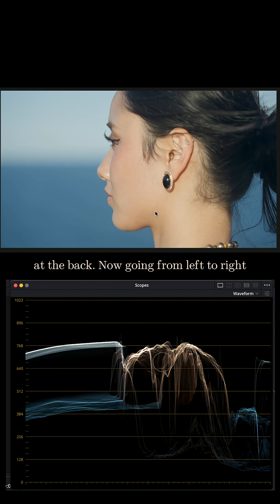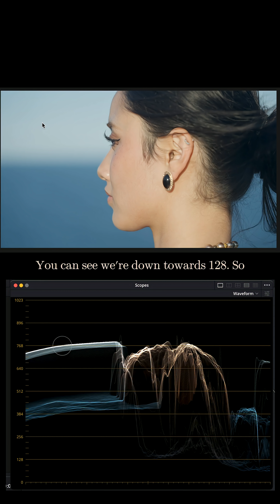How to read a Waveform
In this video i show you how to read a waveform

3,481